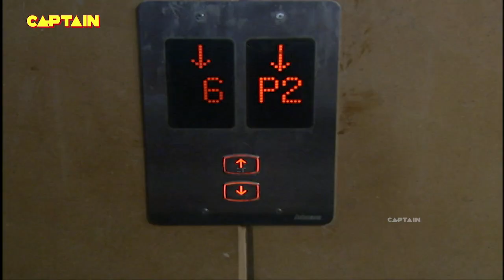एक आत्मा ने लिया अपनी मौत का बदला क्यों ? || EP - 24, B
Aahat | Season - 04
 Name: Aahat